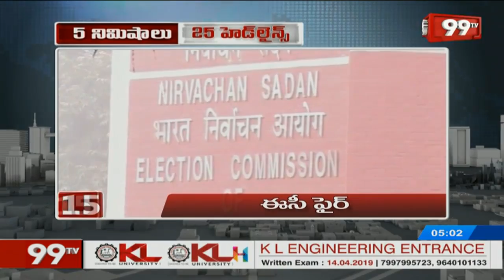5 Minutes 25 Headlines | 5PM News Updates | 27-03-2019 | 99TV Telugu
5 Minutes 25 Headlines | 5PM News Updates | 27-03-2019 | 99TV Telugu. The news of 99TV is daring, straight forward and biased only towards people.